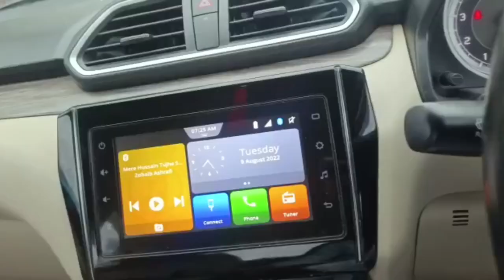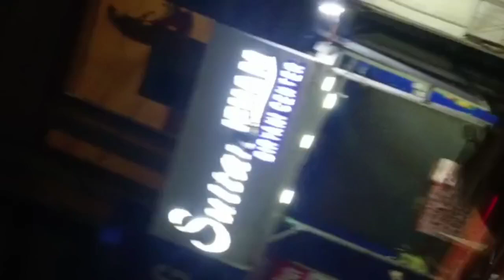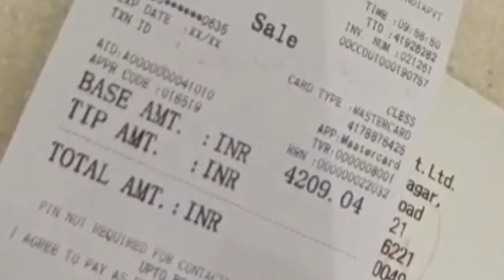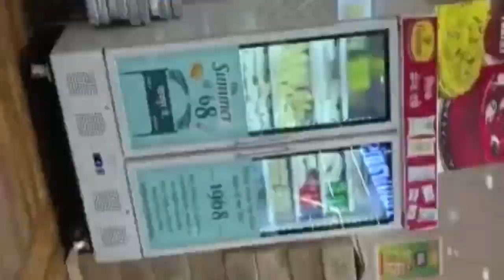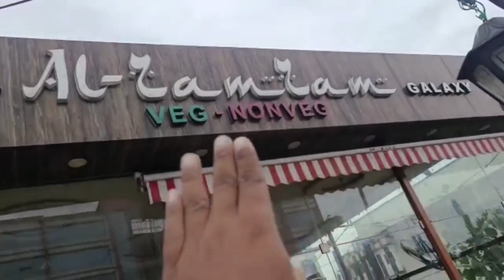Again A tour to Chandrapur City 🌆 Maharashtra | VLOG 028 : Part 2